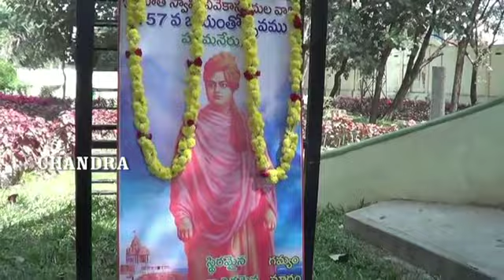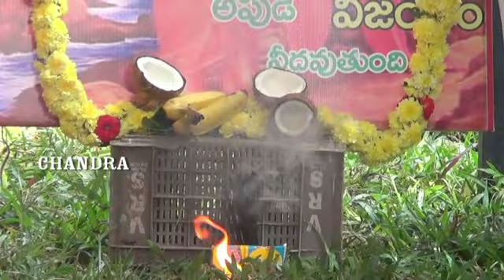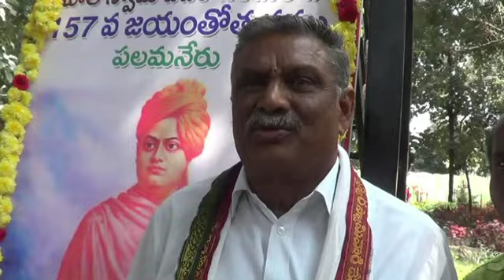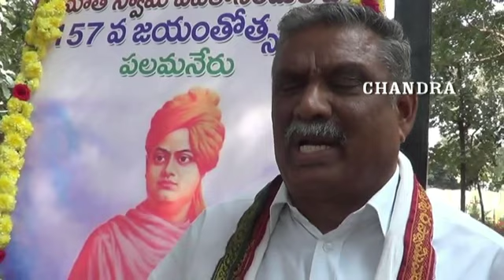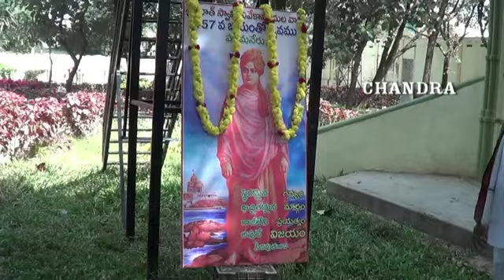Swamy Vivekananda 157th Jayanthi in Palamaner స్వామీ వివేకానంద 157వ జయంతి వేడుకలు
స్వామీ వివేకానంద 157వ జయంతి వేడుకలు పలమనేరు బాపూజీ పార్కునందు నిర్వహించారు.

 చరిత్రలో నేటి ప్రముఖ వ్యక్తి*

🍁స్వామీ వివేకానంద🍁
(జనవరి 12, 1863 - జూలై 4, 1902), (బెంగాలీలో 'షామీ బిబేకానందో') ప్రసిద్ధి గాంచిన హిందూ యోగి.

భారతదేశాన్ని జాగృతము చెయ్యడమే కాకుండా అమెరికా, ఇంగ్లాండులలో యోగ, వేదాంత శాస్త్రములను తన ఉపన్యాసముల ద్వారా, వాదనల ద్వారా పరిచయము చేసిన ఖ్యాతి అతనికి ఉంది. గురువు గారి కోరిక మేరకు అమెరికాకు వెళ్ళి అక్కడ హిందూ మత ప్రాశస్త్యం గురించి ఎన్నో ఉపన్యాసాలు చేశాడు.భారతదేశాన్ని ప్రేమించి, భారతదేశం మళ్ళి తన ప్రాచీన ఔన్నత్యాన్ని పోందాలని ఆశించిన వారిలో ముఖ్యులు స్వామి వివేకానందా. అతని వాగ్ధాటికి ముగ్ధులైన అమెరికా ప్రజానీకం బ్రహ్మరధం పట్టింది. ఎంతో మంది అతనికి శిష్యులయ్యారు. పాశ్చాత్య దేశాలలోకి అడుగు పెట్టిన మొదటి హిందూ సన్యాసి ఈయనే. తూర్పు దేశాల తత్త్వమును షికాగోలో జరిగిన ప్రపంచ మత జాతర (పార్లమెంట్ ఆఫ్ వరల్డ్ రెలిజియన్స్) లో 1893 లో ప్రవేశపెట్టాడు. అక్కడే షికాగోలోను, అమెరికాలోని ఇతర ప్రాంతాలలోను ప్రజల అభిమానాన్ని చూరగొన్నాడు.